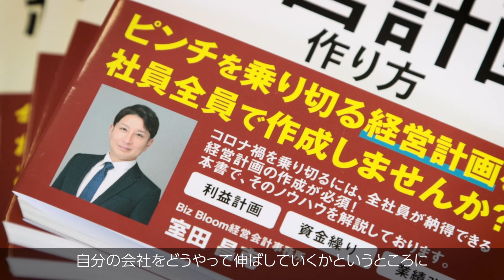戦う税理士 室田昌克 / ビズブルーム経営会計事務所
「財務」で会社を強くして、100年続く企業創りをサポートする、Biz Bloom（ビズブルーム）経営会計事務所。戦う税理士 室田昌克氏のブランドムービーです。